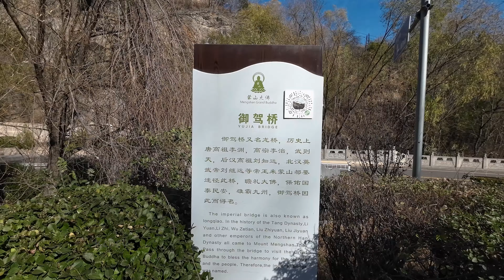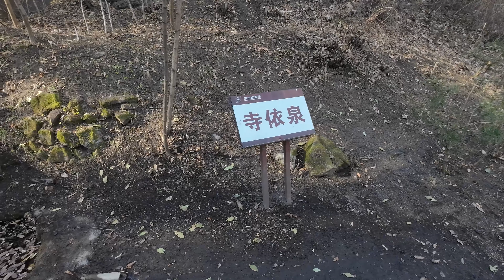Shanxi Taiyuan Mengshan Buddha，the mountain is a Buddha and the Buddha is a mountain!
Mengshan Giant Buddha is located in the northwest of Shidi Village, Jinyuan District, Taiyuan City, Shanxi Province. It was built during the Tianbao period of the Northern Qi Dynasty, about 1500 years ago, and is the largest volume of cliff Buddha and Buddhist pavilion in China during the Northern Dynasties period. Originally, it was a cliff statue of Buddha after the Kaihua Temple in Mengshan. Tang Gaozu Li Yuan, Tang Gaozong Li Zhi and his empress Wu Zetian, Later Tang Wu Emperor Li Keyuan, and Later Han Gaozu Liu Zhiyuan all came here to pay homage to the Buddha. At the end of the Yuan Dynasty, the Mengshan Buddha was destroyed, and it was rediscovered in the 1980 Taiyuan toponymic census.

Lianli Pagoda On the site of Mengshan Kaihua Temple, there are two flower pagodas of the same type, a Sunlight Pagoda and a Moonlight Pagoda, also known as Sakyamuni and Rudraksha Pagodas. Pagoda built on a rectangular pedestal, all with green brick masonry four-square tower. Pagoda body front door, inside the empty room, enshrining the Buddha. Door for the semicircular arch, the top decorated with flame-shaped coupon, hidden carved floral patterns. It is not only an early flower pagoda in China, but also an unparalleled Lianli Pagoda among the existing ancient pagodas in China, which is an invaluable cultural relic.